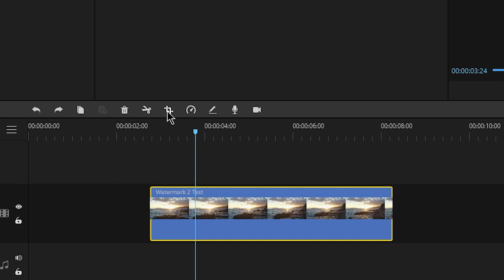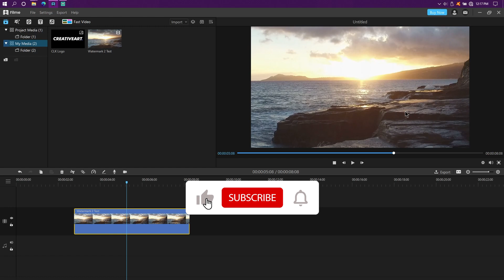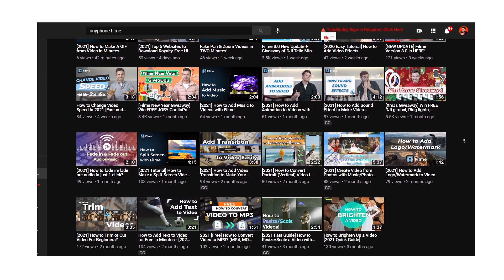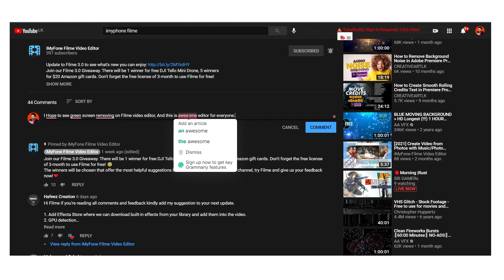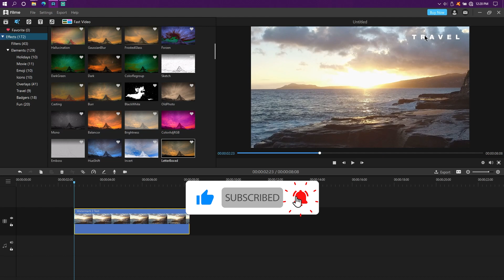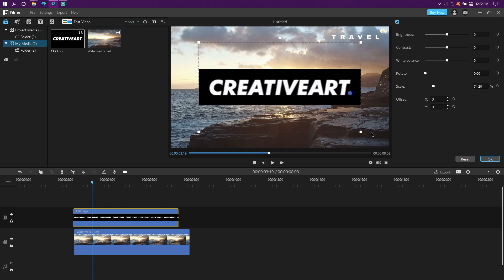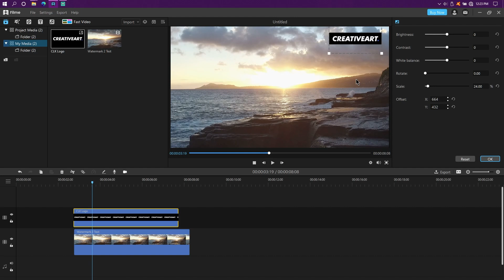How to Remove Watermark with iMyFone Filme | Free License Giveaway | Sinhala Tutorial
WIN DJI TELLO MINI DRONE from FilMe | How to Remove Watermark from IMYFONE  FILME | Sinhala Tutorial

Time Stamps
00:00 Intro
02:30 Crop Video
04:06 Add Cinematic Bars
05:10 Giveaway Announcement
08:10 Picture in Picture

⭕ Lightroom CC